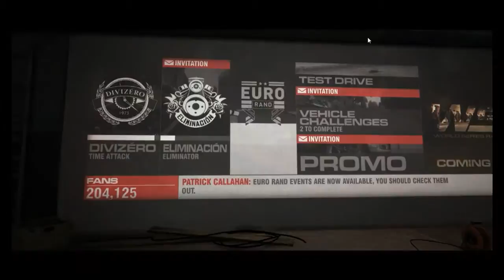Grid 2: Season 2 - WSR - Eliminacion - Barcelona Eliminator Part 9